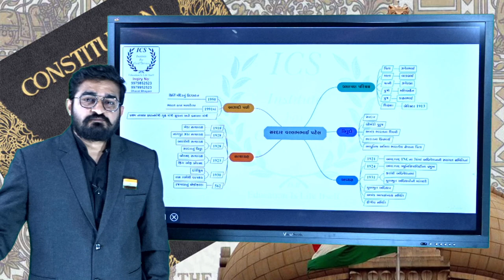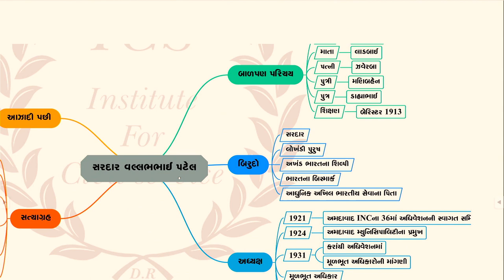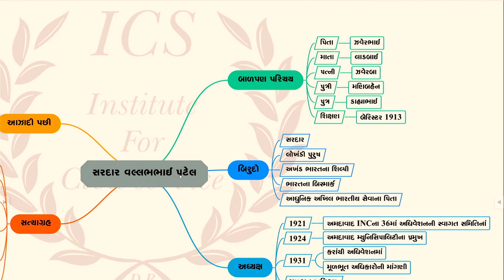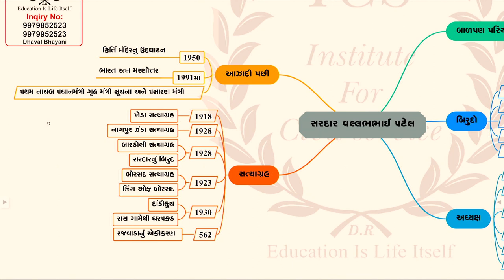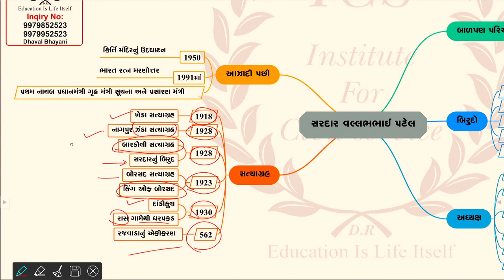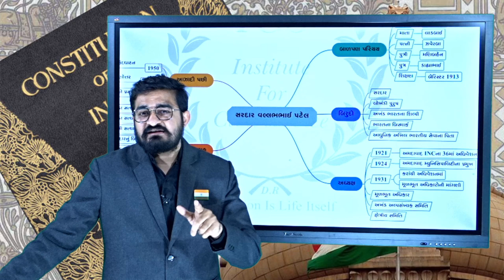સરદાર વલ્લભભાઈ પટેલ || વ્યક્તિ વિશેષ || Dhaval Bhayani || ICSTEAM || UPSC/GPSC MindMaps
પ્રારંભિક પરીક્ષાની તૈયારીની રણનીતિ  | Prelim Strategy | By ICS -  [ GPSC - Class III]